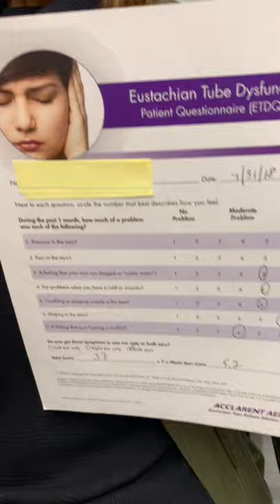Eustachian Tube Balloon Dilation/Endoscopic Sinus Surgery 6 Months ago and symptom free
Eustachian Tube Balloon Dilation/Endoscopic Sinus Surgery 6 Months ago and symptom free-no ear fullness,ringing or headaches